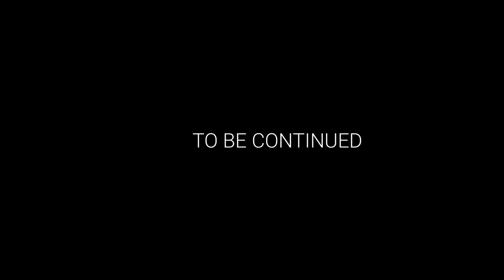Werewolf chest waxing funny video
first waxing experience by a waxing trainee hahaha